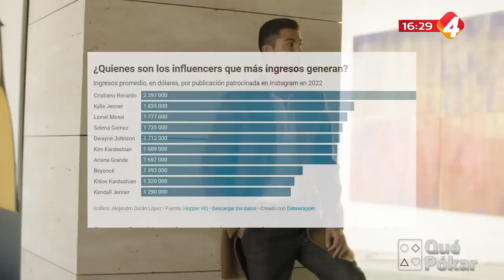Donna Zaragoza Karina Michel Cristina Montaño y Valeria Jackson 06 01 2022